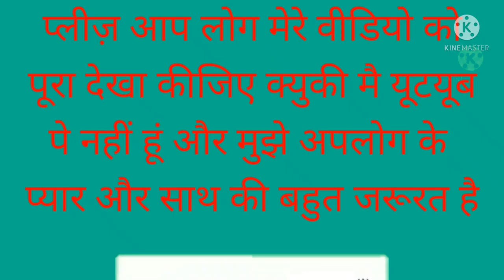साड़ी🥻में फाल लगाने का सबसे सरल तरीका|| Saree me fall kaise lgaye||Diamond 💎||Diamond 💎 vlog